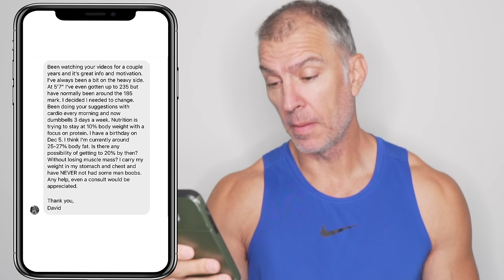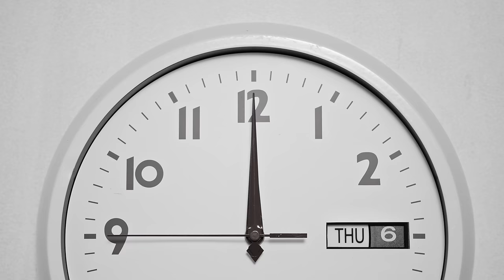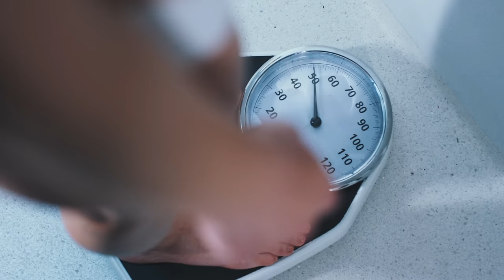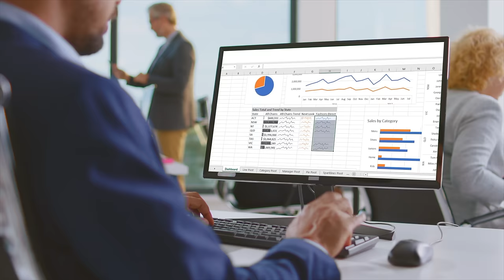Lose 5% Body Fat Quickly | Detailed Plan | 3 Steps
Losing the next 5% body fat can feel like a lost cause when you have been tracking your calories, doing your cardio and you just feel stuck. Losing muscle is always a big concern when losing body fat because it will lead to not only looking worse, but feeling worse and can lead to long term body fat gain.

Wether you are trying to lose belly fat or lower back fat. These are the simple things that many are missing.

The love handles you want to lose may just be a few steps aways, literally. The stubborn body fat that we hang on to may not be stubborn at all, it may be us that is stubborn.

lose 5% body fat quickly using this approach to nutrition, cardio and daily routine.